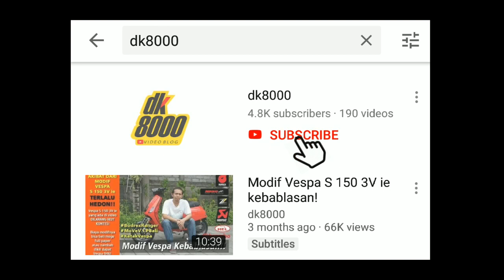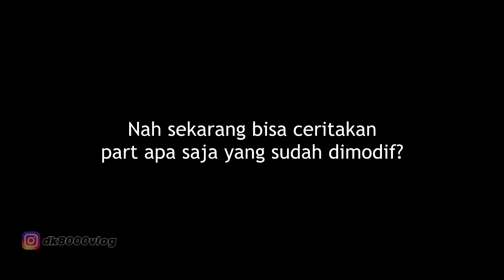Modifikasi NMax Budget 5 juta Episode 2 I DK8000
Di video kali ini saya akan membahas kembali mengenai modifikasi Yamaha NMax dengan biaya modif kantong pelajar atau sekitar 5 juta rupiah. Video modifkasi Yamaha NMax kali ini adalah video kedua dk8000 yang membahas mengenai modifikasi Yamaha NMax budget.